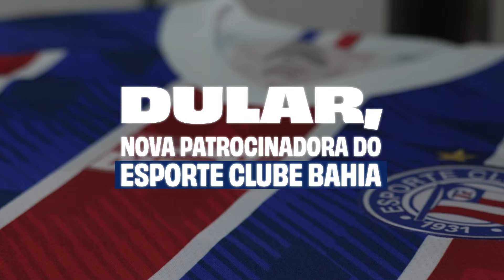DIA DA SAUDADE TEM VOLTA DE PATROCINADOR DO BAHIA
Dular Alimentos, agora ainda mais perto do coração.